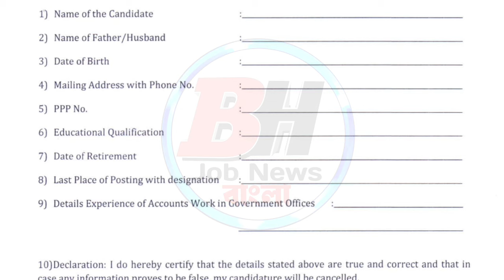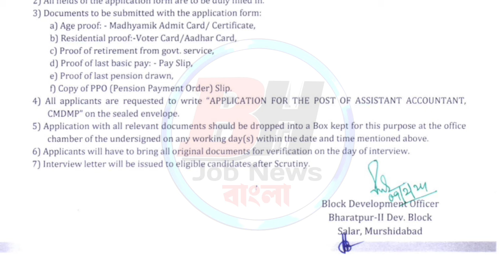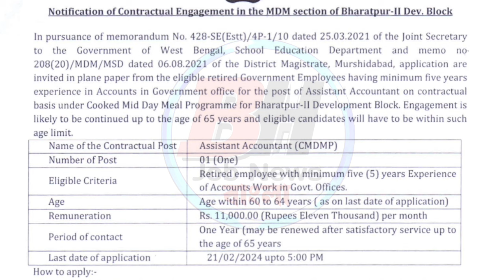🔥বিভিন্ন ব্লকে BDO অফিসে নিয়োগ শুরু হল📌| WB BDO Office Recruitment 2024 | WB New Job Vacancy 2024